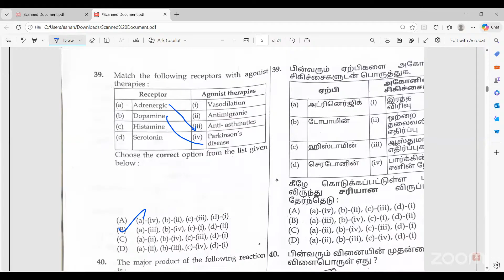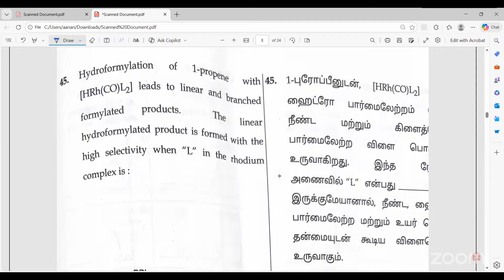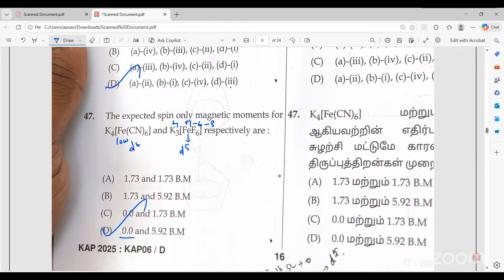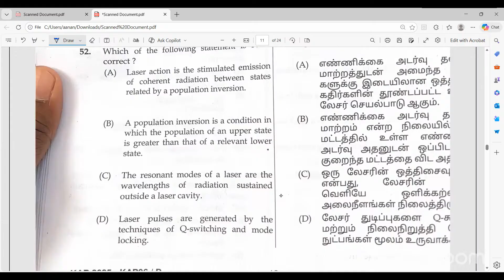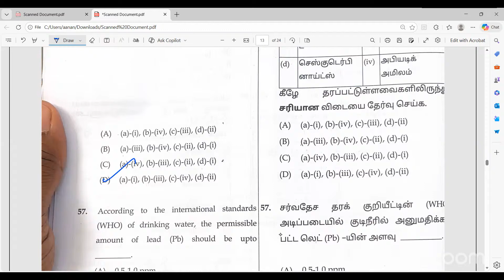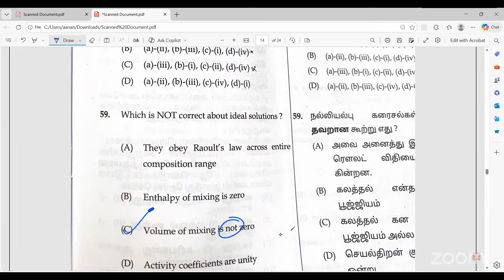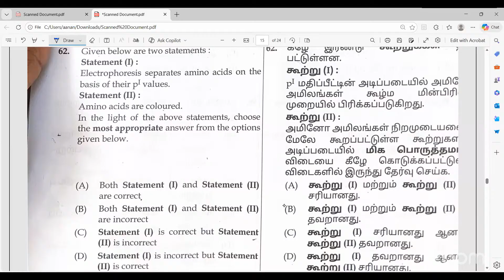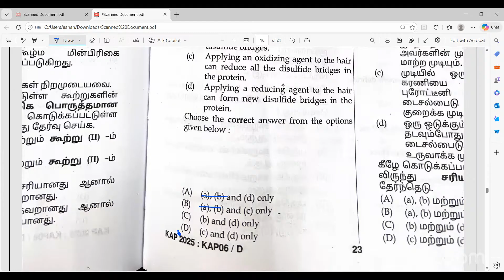College TRB 2025 Chemistry | Expected Answer Key | Part-2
🔥 Why Professor Academy?
✅ Expert Faculty & Subject Experts
✅ Live + Recorded Classes
✅ Quality Study Materials
✅ Topic-wise Mock Tests & Daily Practice
✅ Proven Results in TRB & UGC NET Exams

✨ Join Professor Academy & Get:
Structured TRB Coaching
Mock Tests & Answer Key Discussions
Real Exam Practice
Result-oriented Study Plan

📲 Follow us for more updates & free resources.